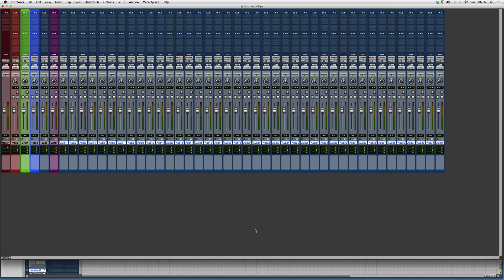358 How To Narrow Your Mix Screen In Protools